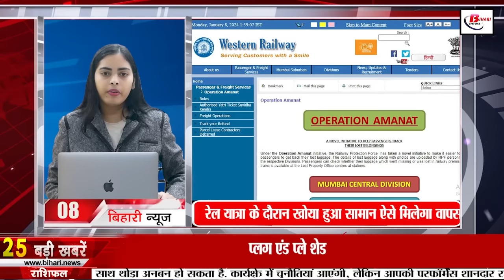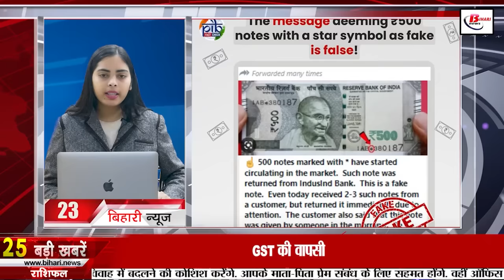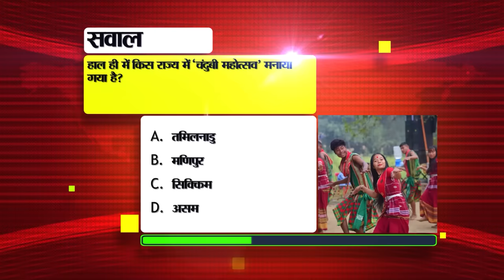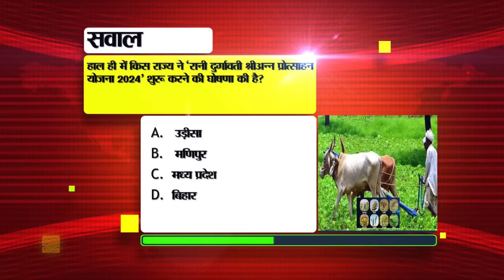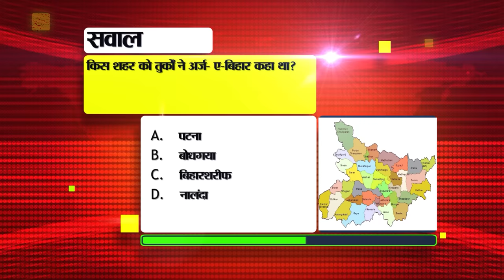Bihar News Live of 8th January 2024.Bihar Panchayati Raj,Ranji match in Bihar,Darbhanga AIIMS, Patna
Bihar News Live of 8th January 2024.Bihar Panchayati Raj,CM Nitish Kumar,Ranji match in Bihar,Darbhanga AIIMS,Patna

1. Recruitment for 291 vacant posts in Income Tax Department.

2. There will be an increase in the honorarium of Panchayat representatives.

3. Today in Bihar Tourism we will talk about Chandi place Viratpur.

4. Employment fair being organized here in Bihar on 11th January

5. KK Pathak sought information from the districts regarding government teachers teaching in coaching.

6. Panchayati Raj Department showed strictness regarding utility certificate worth so many crores

7. Seeing the condition of Moinul Haq Stadium, this former bowler reprimanded

8. Now this is how you will get back your luggage lost during train travel.

9. Manoj Bajpayee's slippers changed Pankaj Tripathi's fate

10. Today in Bihari Pehchan we will talk about Jagjivan Ram.

11. If biometric verification fails then matching will be done with photograph, Aadhaar and QR code.

12. Motihari got a big gift with world class station and model bus stand.

13. Agniveer is being reinstated for these 12 districts here in Bihar.

14. The mercury will fall further in Bihar

16. This model of Bihar became an example for the whole country

17. Sanitation workers will participate in the Republic Day program in Delhi.

18. BJP State President held a meeting with leaders of several Morchas.

19. JDU's taunt on PM Narendra Modi's visit to Bihar

20. Statement of Sanjay Kumar Jha regarding the construction of DarbhangaAIIMS

21. Irfan Pathan praised Jasprit Bumrah

22. Today's date is recorded in the history of India for many reasons.

23. Today in Viral News we will talk about Rs 500 note with star symbol.

24. This is how you can mention friends in Instagram story without showing it to others.

25. Now two year special B.Ed course will not be recognized

26. Smriti Irani is coming to Patna on this day

27. Bihar BJP President's statement on Nitish and Lalu going to Ayodhya